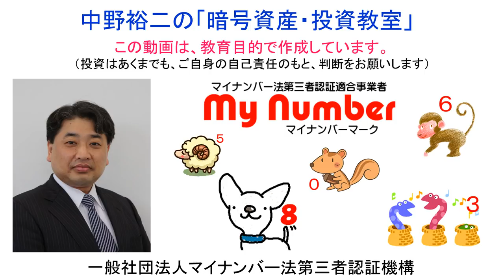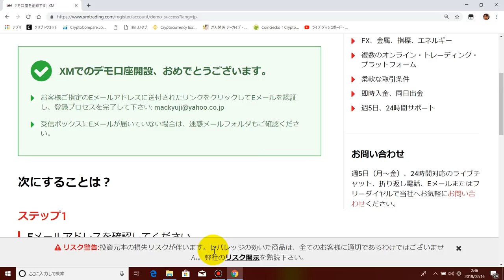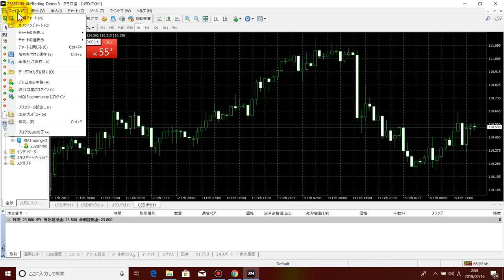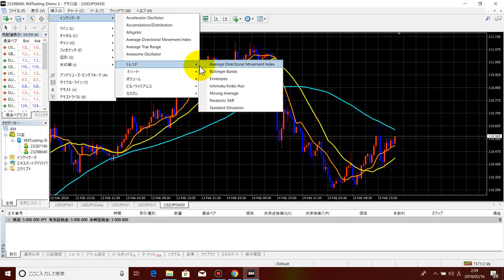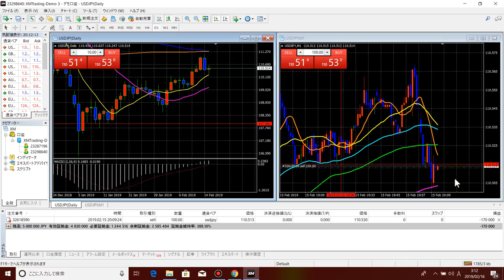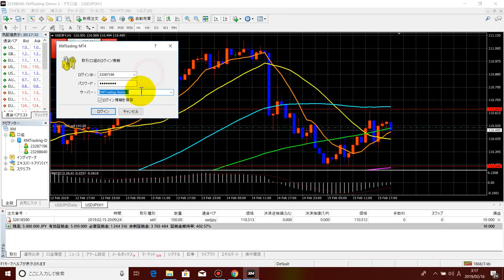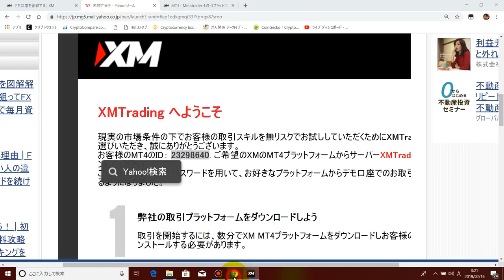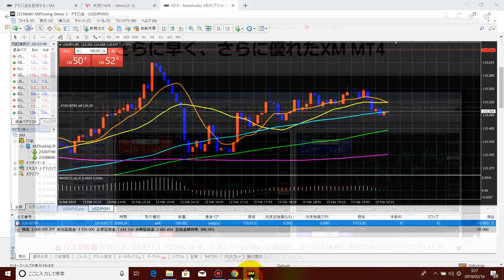【ＸＭ ＭＴ４デモ口座】の口座開設方法とＭＴ４のチャート設定方法を動画開設致しました。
松戸支店
　（普通）０２７４９２５

◆ラインペイ
mynumbermark

0x70ac43AA4eC12cBe7DE758395ca17A35088E0e6F

◆「仮想通貨関係FAQ」の公表について

　・携帯電話（ＡＵ）：０９０－１２１８－１５０４（相談無料）。
　・ＬＩＮＥ：mynumbermark（相談無料）。
　・直接訪問（仮想通貨取引所の口座開設や操作方法説明、相談事）：日当１万円＋往復交通費。

★南紀白浜仮想通貨 草コインセミナー資料（PDF)

★名張商工会議所　仮想通貨「草コイン」セミナー資料PDF

★一般社団法人マイナンバー法第三者認証機構　代表理事　中野　裕二
　「法令遵守」「セキュリティ」「法の下に平等」「誠」「人情」がモットーです。
　‹法務局へ登記をしている登記簿謄本は、以下のＵＲＬをクリックすることで、ＰＤＦでご覧頂けます›

‹中野　裕二の職務経歴は、以下のＵＲＬをクリックすることで、ＰＤＦでご覧頂けます›

36yKp5SisjDgHdvo9RsHw1JUQEcVSZftZs

0x70ac43AA4eC12cBe7DE758395ca17A35088E0e6F

MTisCG4KqV28TKNJWeyUDnsYTSKDepRoku

33vb155jfiFEikRGaHn6N2oAqwM4L2Hc9c

PTyRCwg6RmfHMuYG3jSRNtTBFr85sGTQsY

 rEb8TK3gBgk5auZkwc6sHnwrGVJH8DuaLh
★XRP入金タグ（リップル入金タグ）
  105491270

  NC64UFOWRO6AVMWFV2BFX2NT6W2GURK2EOX6FFMZ
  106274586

PTyRCwg6RmfHMuYG3jSRNtTBFr85sGTQsY

　〒270-2241　千葉県松戸市松戸新田164-30